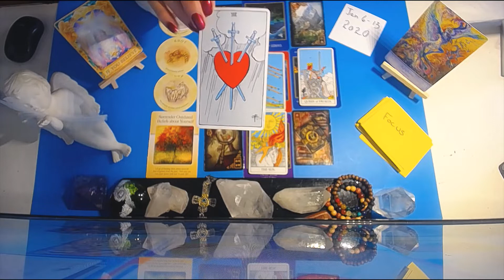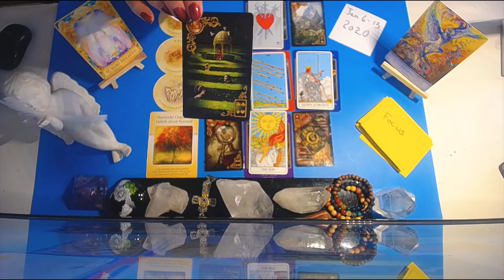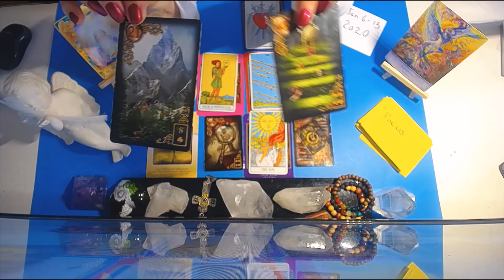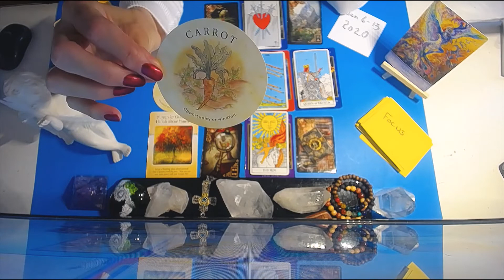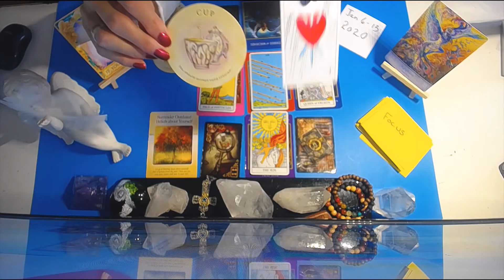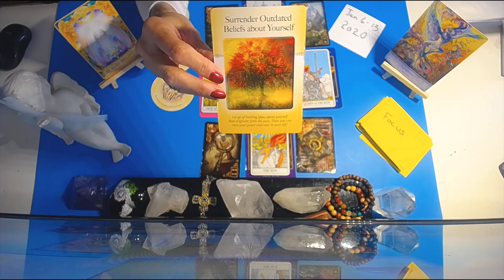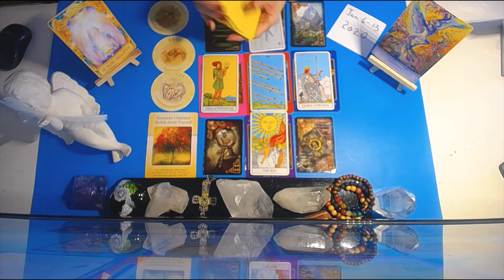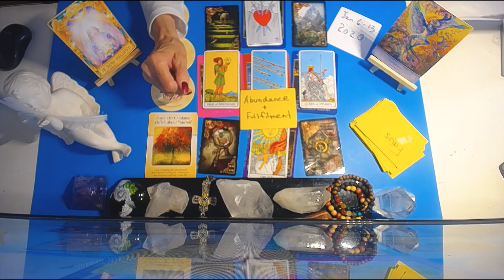LIBRA JAN.6-13 2020 ~TIME HEALS ALL WOUNDS !! NEW OPPORTUNITY AND POSSIBLE WINDFALL !!